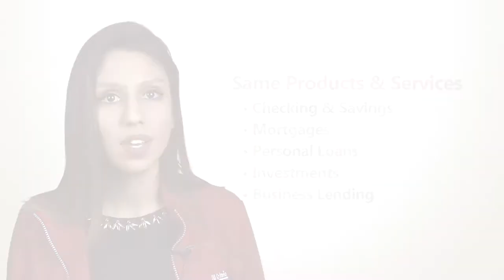Banks Vs. Credit Unions - IU Credit Union Vlog Episode 1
Banks and Credit Unions are the same thing, right? Well...

IU Credit Union is a local, trusted financial cooperative owned by its
membership with the mission of serving the needs of its members. We started a credit union and created a community. Learn more about the Credit Union Difference

Not already an IU Credit Union member?

Open your account today!